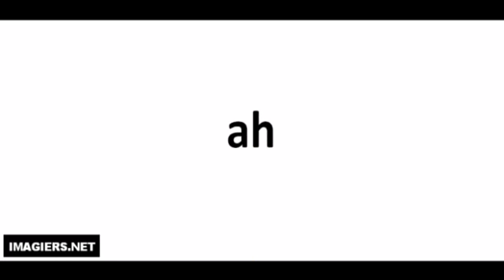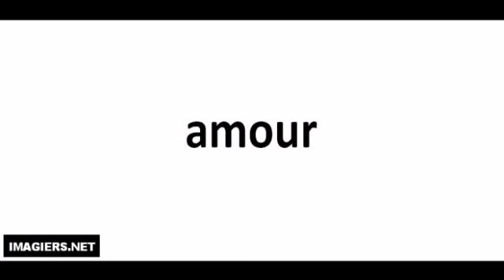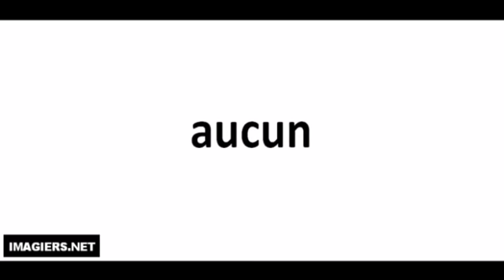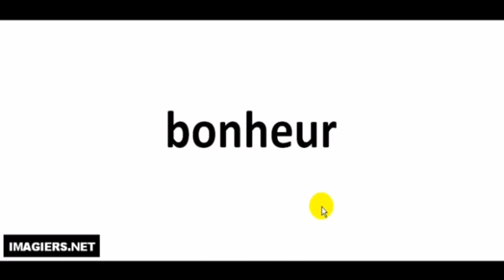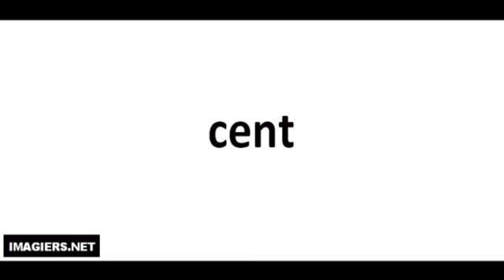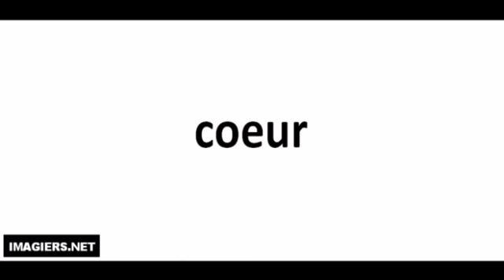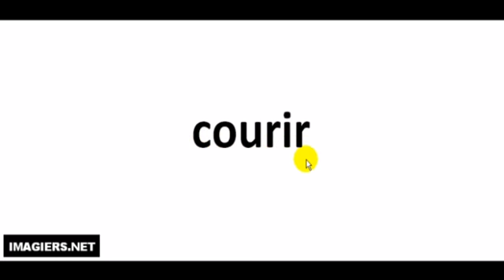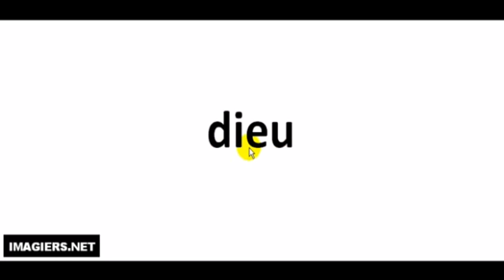Lezione di francese # Prononciation # 100 mots # 1